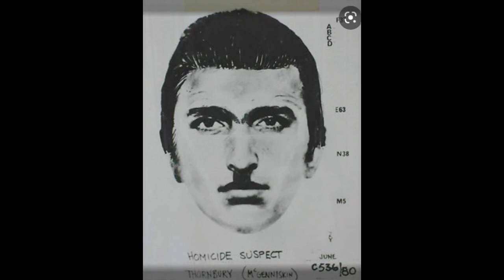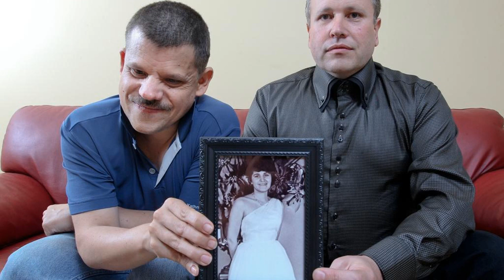The Maria James Murder | The Four-decade Cold Mystery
Maria James Mystery | ‘Killed By The Priests’, Her Two Sons Tell Court

The heartbroken son of a woman brutally killed in 1980 wants justice after his mum was “killed by the priests”, he told a court.

A coronial inquest is revisiting Maria James’ murder on June 17, 1980, in an attempt to provide answers to a 41-year mystery: who stabbed her 68 times and left her body in the bedroom behind her Thornbury bookshop?

Adam James, who has cerebral palsy and Tourette’s syndrome, told his mother when he was boy aged 11 that he had been abused by assistant parish priest Father Anthony Bongiorno.

Mrs James planned to confront the parish, he says.

Then she was murdered.